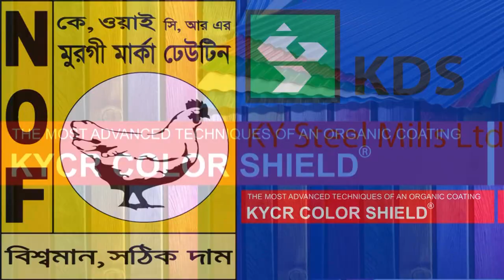ফটিকছড়িতে প্লাবিত এলাকায় ক্ষত-বিক্ষত গ্রামীন অবকাঠামো: এক সপ্তাহেও ঠিক হয়নি ভাঙ্গা বেইলি ব্রিজ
উত্তর চট্টগ্রামের ফটিকছড়ি উপজেলার উত্তর ফটিকছড়ির দাঁতমারা, নারায়ানহাট, ভূজপুর ইউপির বন্যা প্লাবিত এলাকার পানি নামতে শুরু করলে ও ক্ষত-বিক্ষত, হয়ে পড়েছে গ্রামীন অবকাঠামো ও  যোগাযোগ ব্যবস্থা। ফটিকছড়ি- হেয়াঁকো সড়কের নারায়ানহাট গজারিয়া খালের বিধবস্ত বেইলি ব্রীজটি ১ সপ্তাহ পার হয়ে গেলেও সংস্কার বা মেরামত না করায় চরম বেকায়দায় পড়েছে   হাজার হাজার মানুষ। ব্রীজটি ভেঙ্গে যাওয়ায় ঐ এলাকার মানুষদের নৌকায় করে পারাপার হতে হচ্ছে। এতে করে যাতায়াতে বাড়তি টাকা ও সময় নষ্ট হচ্ছে।এদিকে গত ১লা জুন বর্ষন ও পাহাড়ি ঢলে দাঁতমারা, নারায়ানহাট, ভূজপুর এলাকার গ্রামীন প্রায় সড়কের ব্যাপক ক্ষতি সাধিত হয়েছে।সরেজমিনে গিয়ে দেখা যায়, গজারিয়া খাল ও কাঞ্চনা চড়ার কিছু অংশ ভাঙ্গনের ফলে দাঁতমারা ইউপির প্রধান সড়কের কিছু কিছু স্থানে । ২ টি ব্রিজ ও ৬টি কালভার্ট, ১৭টি ব্রিক সলিং সড়ক নষ্ট হয়ে গেছে। পানিতে তলিয়ে গেছে ৪৭ টি বসতঘর। এছাড়াও ১ টি উচ্চ বিদ্যালয় ও ১টি প্রাথমিক বিদ্যালয়ে পানি ঢুকে পড়ে এবং গ্রামীন কাঁচা-পাকা সড়কের বেশীর ভাগই নষ্ট হয়ে গেছে। এতে প্রায় কোটি টাকার উপর ক্ষতি সাধিত হয়েছে বলে ইউপি চেয়ারম্যান জানে আলম জানান। বন্যা প্লাবিত এলাকা পরিদর্শন করে জন প্রতিনিধিদের দেয়া তালিকা অনুযায়ী প্রায় ১ কোটি ৭০ লক্ষ টাকা ক্ষয়-ক্ষতির পরিমান নিরুপন করেছেন উপজেলা প্রশাসন।এদিকে বন্যায় ক্ষয়-ক্ষতির জন্য ভূজপুর ইউনিয়নের উপর দিয়ে বয়ে যাওয়া হালদা নদীর রাবার ড্যামের দু’দিকে হরিণা ছড়া ও কৈয়া ছড়া স্লুইচ গেইট দুইটিকে দায়ী করছেন জন প্রতিনিধি ও এলাকাবাসীরা। স্লুইজ গেইটের প্লেট বন্ধ থাকায় পানি নিচের দিকে নামতে না পারায় এলাকা প্লাবিত হয়ে ধ্বংস স্তুপে পরিণত হয়েছে বলে তাদের অভিযোগ।